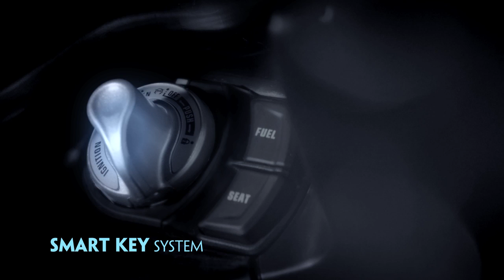Yamaha NVX 155 teaser 2